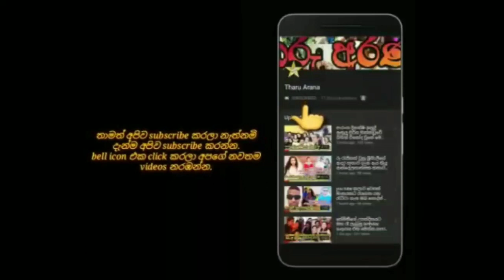ගැබිගැනීම වේදනාවක්,වමනය වේදනාවක්,දරුවන්ට කිරි දීම වේදනාවක්.maheshi madusanka